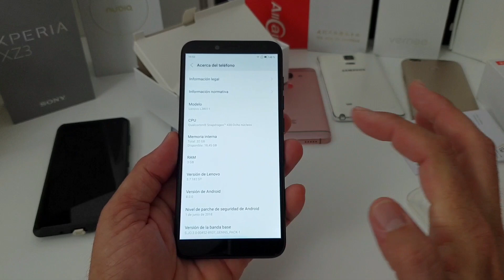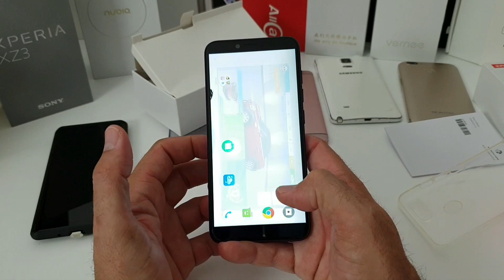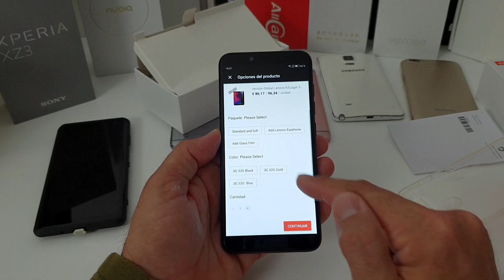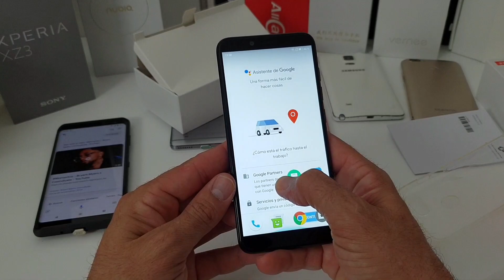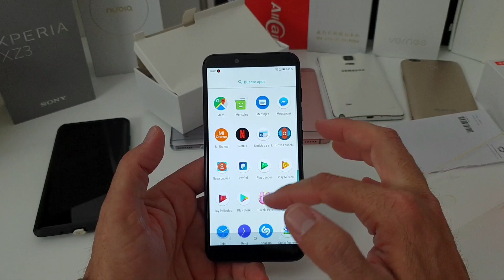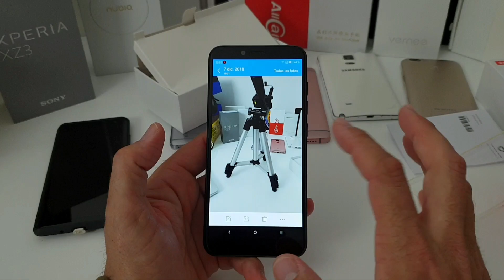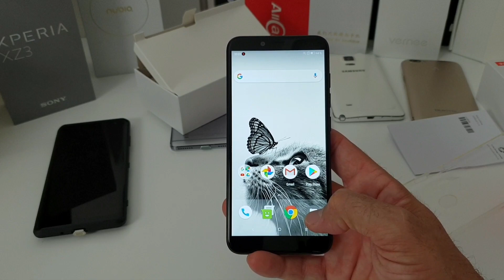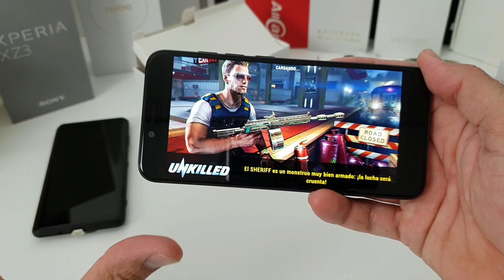Lenovo k5 play móvil con gestos y desbloqueo facial Regalado por 88 euros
Le max 2
Le pro 3 x720
Leeco x950
el mejor movil calidad precio
oneplus 6
el mejor precio que he visto
nubia z17 lite de mis preferidos por 130 euros